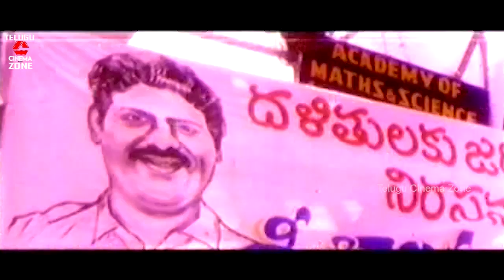కళ్ళు రెండు పొడుచుకున్న | వీడియో సాంగ్ | సంభవం | కృష్ణ | సుమన్ | రోజా | తెలుగు సినిమా జోన్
Watch And Enjoy Telugu Super hit Songs of Kallu Rendu Poduchukunna Video Song from Sambhavam Telugu Movie on Telugu Cinema Zone.

Starring :  Suman, Krishna, Roja among others.

Directed by A.Mohan Gandhi
Produced by  P.Ram Mohan Rao
Music composed by Raj